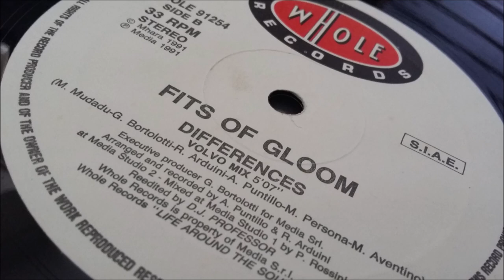Fits Of Gloom - Differences (Volvo Mix)